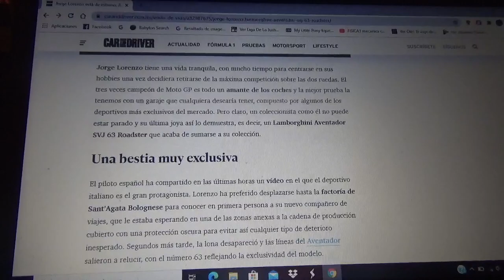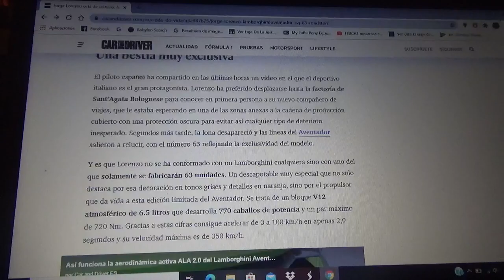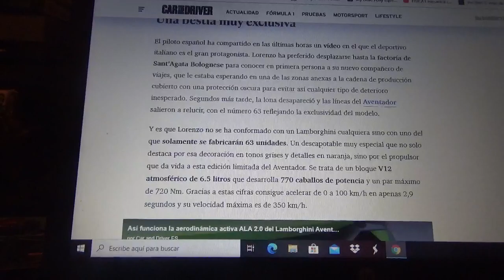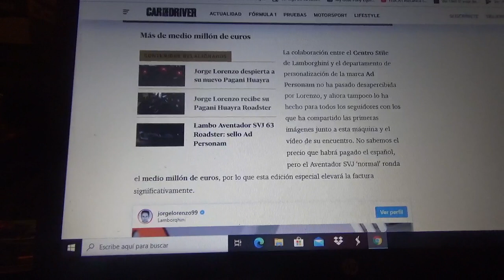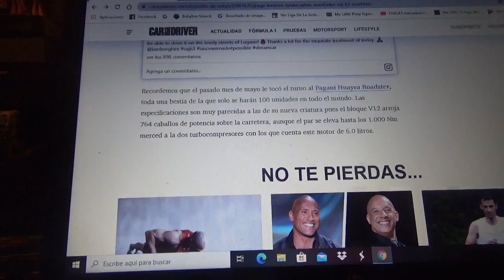Jorge Lorenzo estrena su nuevo y exclusivo Lamborghini Aventador SVJ 63 Roadster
El tricampeón mundial de Moto GP ha seguido alargando su garaje ahora con este exclusivo superdeportivo descapotable que posee una potencia de 700 CV